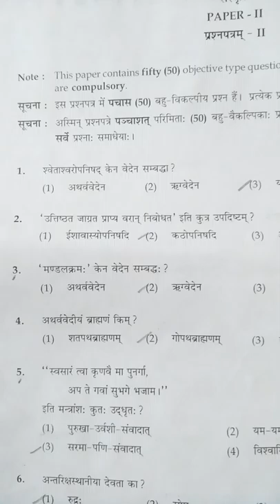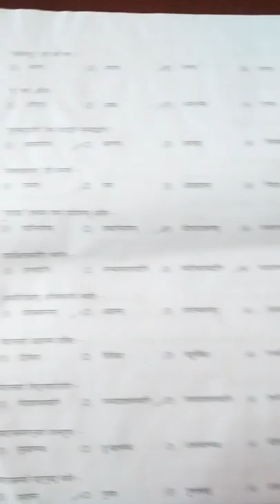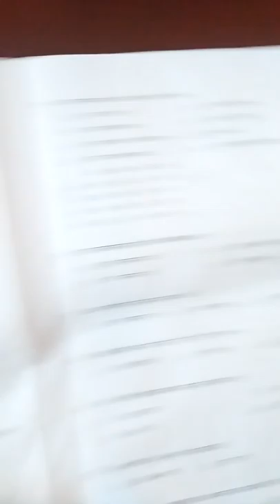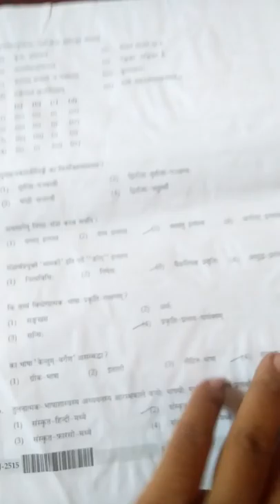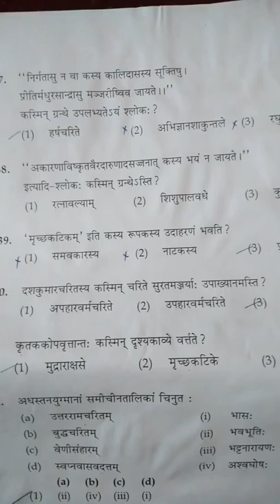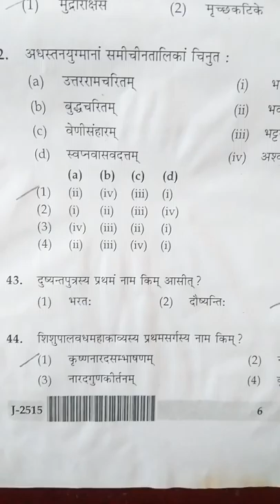UGC-NET (sanskrit) 2paper